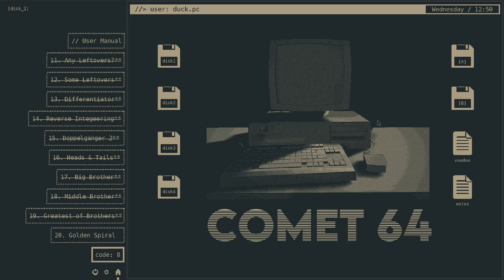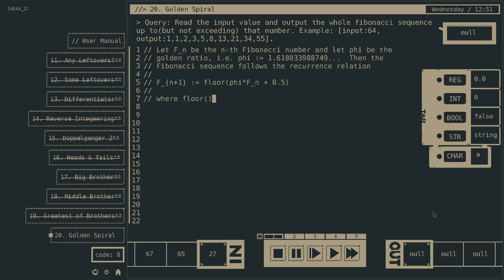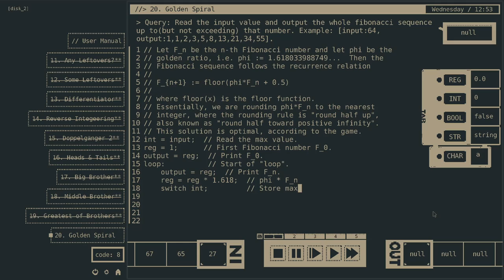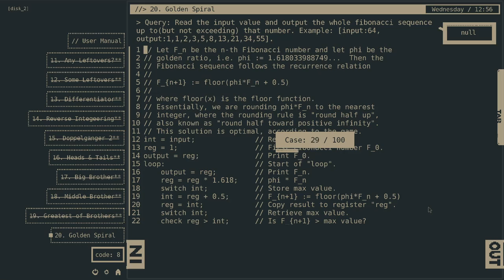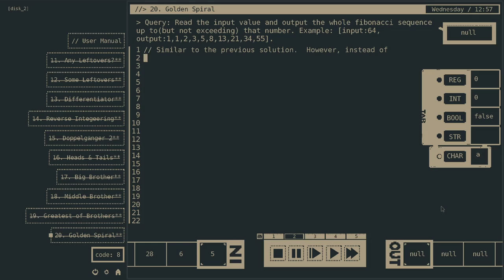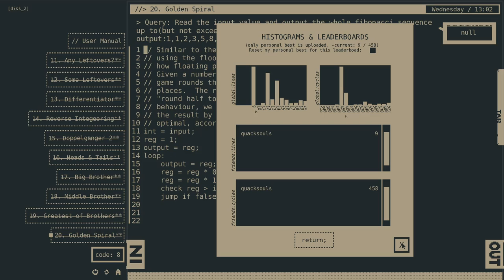20. Golden spiral, Comet 64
The Fibonacci numbers not exceeding a given value.